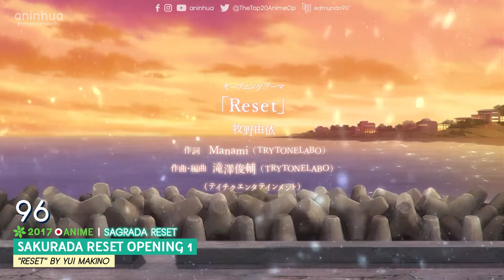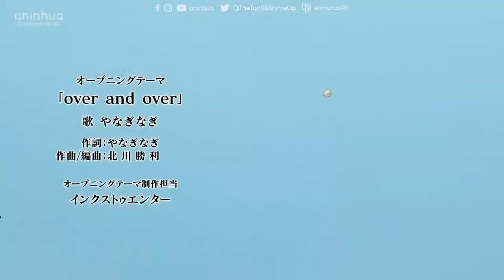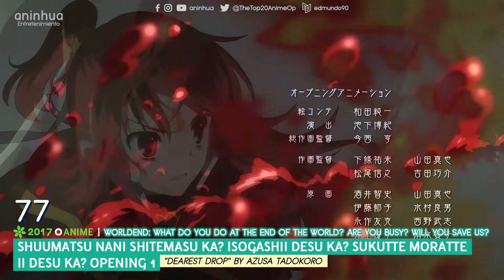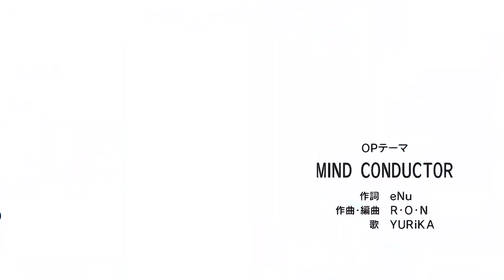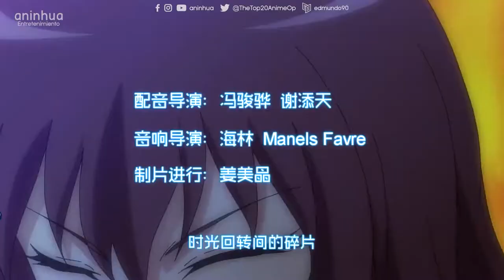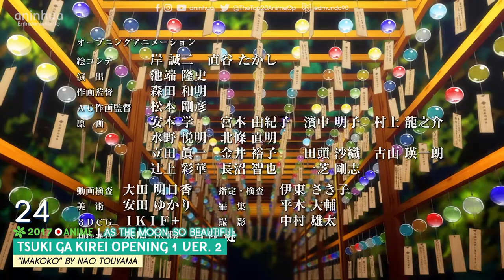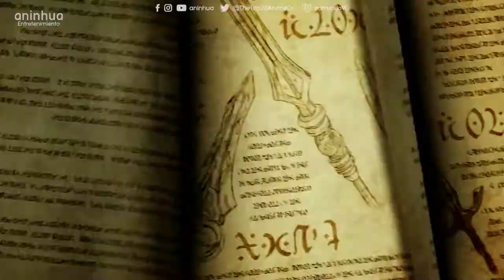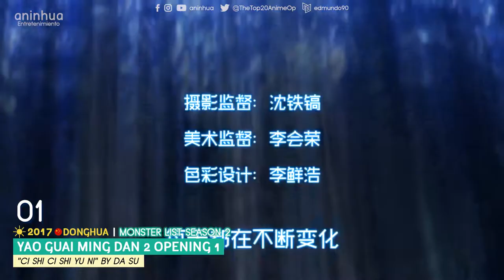Top 100 Anime, Donghua & Aenimeisyeon Openings 2017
3-gatsu no Lion OP 1 "Sayonara Bystander" by YUKI
Ao no Exorcist: Kyoto Fujouou-hen OP 1 "Itteki no Eikyou" by UVERworld
BanG Dream! OP 1 "Tokimeki Experience!" by Poppin'Party
Chain Chronicle: Haecceitas no Hikari (TV) OP 1 "MY LIBERATION" by nano
Chain Chronicle: Haecceitas no Hikari Movies OP 1 Ver. 1
Chou Yuu Sekai: Being the Reality Opening 1 Ver. JP
Closers: Side Blacklambs OP 1
Dong Guo Xiao Jie OP 1
Dragon Ball Super OP 2 "Genkai Toppa × Survivor" by Kiyoshi Hikawa
Fuuka OP 1 Ver. 1
Gintama. OP 1 "Kagerou" by ЯeaL
Jun Lin Cheng Xia OP 2 Ver. 2
Kobayashi-san Chi no Maid Dragon OP 1 "Aozora no Rhapsody" by fhána
Kuzu no Honkai OP 1 "Uso no Hibana" by 96neko
Ling Qi OP 1 Ver. JP
Little Witch Academia (TV) OP 1 "Shiny Ray" by YURiKA
Masamune-kun no Revenge OP 1
Mobile Suit Gundam: Iron-Blooded Orphans 2nd Season OP 2 "Fighter" by KANA-BOON
Pikaia! OP 1
Seiren OP 1
Sousei no Onmyouji OP 4 "Kanadeai" by Itowokashi
Tales of Zestiria the Cross 2nd Season OP 1 "illuminate" by Minami

Arad: Su Ming Zhi Men OP 1
Fukumenkei Noise OP 1 Ver. 1 "High School [ANIME SIDE] -Bootleg-"
Future Card Buddyfight Battsu OP 1 "Brave Soul Fight!"
Gin no Guardian OP 1 Ver. CN
Gin no Guardian OP 1 Ver. JP
Granblue Fantasy The Animation OP 1 "GO" by BUMP OF CHICKEN
Jian Wang Chao Opening 1 Ver. CN
Jinryoku Senkan!? Shiokaze Sawakaze Opening 1
Kabuki-bu! OP 1
Kyoukai no Rinne 3rd Season OP 1
Little Witch Academia (TV) OP 2
Natsume Yuujinchou Roku OP 1 "Floria" by Tomohisa Sako
Rilu Rilu Fairilu: Mahou no Kagami OP 1 "Papipupe Pon!"" by Apink
Sakurada Reset OP 1
Sakura Quest OP 1 "Morning Glory" by (K)NoW_NAME
Shuumatsu Nani Shitemasu ka? Isogashii Desu ka? Sukutte Moratte Ii Desu ka? OP 1 "DEAREST DROP" by Azusa Tadokoro
Soutai Sekai OP 1 "VIP KID" by REOL
Turning Mecard W Season 2 OP 1
Tsugumomo OP 1 "METAMORISER" by Band Ja Naimon!
Tsuki ga Kirei OP 1 Ver. 2 "Imakoko" by Nao Touyama
Yorinuke! Gintama.-san OP 1
Yu☆Gi☆Oh! VRAINS OP 1 "With The Wind"

Battle Girl High School OP 1
Gamers! OP 1
Hei Bai Wu Shang 2 OP 1
Hitorijime My Hero OP 1 Ver. 2
Isekai Shokudou OP 1
Jigoku Shoujo: Yoi no Togi OP 1
Kakegurui OP 1 "Deal with the devil" by Tia
Katsugeki/Touken Ranbu OP 1
Konbini Kareshi OP 1 Ver. 1 "Stand Up Now" by Cellchrome
Ku Pao Ying Xiong OP 1
Kyoukai no Rinne 3rd Season OP 2
Lan Mo de Hua OP 1
Ling Yu 5 OP 1
Made in Abyss OP 1 "Deep in Abyss"
Mahoujin Guruguru (2017) OP 1 "Trip Trip Trip" by ORESAMA
Princess Principal OP 1 "The Other Side of the Wall"
PriPri Chii-chan!! OP 2 "Twins" by CHiCO with HoneyWorks
Sakurada Reset OP 2 "Dakara Boku wa Boku wo Tebanasu" by WEAVER
Sakura Quest OP 2 "Lupinus" by (K)NoW_NAME
Running Man OP 1
Tsurezure Children OP 1 "Aimai Moko" by Inori Minase
Yao Guai Ming Dan 2 OP 1
Youkai Apartment no Yuuga na Nichijou OP 1 "Good Night Mare" by Lozareena

3-gatsu no Lion 2nd Season OP 1 "Flag wo Tatero" by YUKI
Black Clover OP 1 "Haruka Mirai" by Kankaku Piero
Boku no Kanojo ga Majimesugiru Sho-bitch na Ken OP 1 "Eien Labyrinth" by Aoi Yuuki
Boruto: Naruto Next Generations OP 2 "OVER" by Little Glee Monster
Evil or Live OP 1 Ver. CN "Vein" by Garex &EricJuu
Hu Yao Xiao Hong Niang: Nan Guo OP 1
Hu Yao Xiao Hong Niang OP 2 Ver. JP
Imouto sae Ireba Ii. OP 1 "Ashita no Kimi sae Ireba Ii." by ChouCho
Inuyashiki OP 1 "My Hero" by MAN WITH A MISSION
Itsudatte Bokura no Koi wa 10 cm Datta. OP 1 "Non-Fantasy" by LIP x LIP
Just Because! OP 1 "over and over" by Nagi Yanagi
Knight's & Magic OP EP 13 "Hello! My World!!" by fhána
Kujira no Kora wa Sajou ni Utau OP 1 "Sono Saki e" by RIRIKO
Love Live! Sunshine!! 2nd Season OP 1 "Mirai no Bokura wa Shitteru yo" by Aqours
Mahoutsukai no Yome OP 1 "Here" by JUNNA
Monster Hunter Stories: Ride On OP 2 "Bokura Kyou mo Ikiteiru" by Johnny's West
Net-juu no Susume OP 1
Ni Guang Zhi Chan OP 1
Osomatsu-san 2nd Season OP 1
Ousama Game The Animation OP 1 "FEED THE FIRE" by coldrain
Quan Zhi Fa Shi II OP 1
RoboMasters the Animated Series Opening 1 Ver. CN
Sinbi Apateu: Ghost Ball X-ui Tansaeng OP 1
The iDOLM@STER SideM OP 1 "Reason!!"
Wo Shi Jiang Xiao Bai OP 1
Xiong Chu Mo Zhi: Tan Xian Ri Ji OP 1
Yao Guai Ming Dan 2 OP 2
Yi Ren Zhi Xia 2 Opening 1 Ver. CN
Yi Ren Zhi Xia 2 (The Outcast 2nd Season) Opening 1 Ver. JP
Yuuki Yuuna wa Yuusha de Aru: Washio Sumi no Shou OP 1"Egao no Kimi e" by Suzuko Mimori